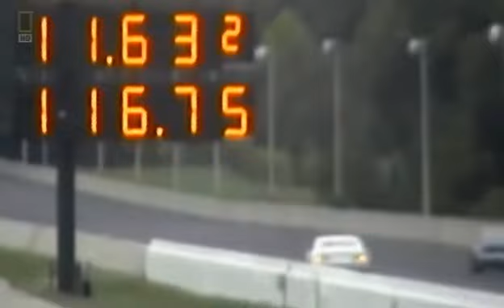2011 Chevrolet Camaro - Review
- Check Out The All New 2012 Camaro ZL1

- Click Here To Find All Camaro Details, Wallpapers and other information.

2010/2011 Chevy Camaro Road Test & Review